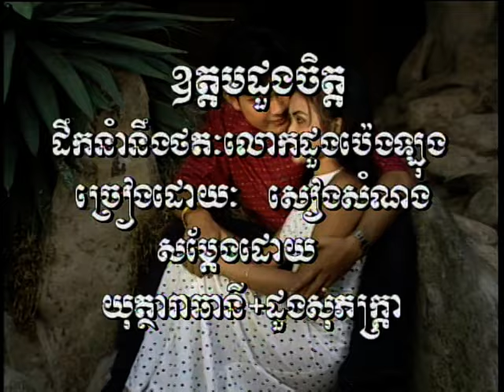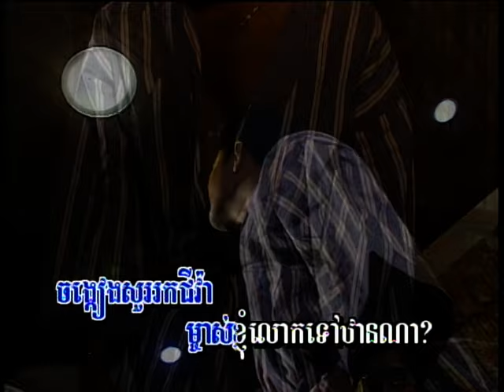(Sing along) Orh-Dom Doung Chet - ឱត្តមដួងចិត្ត